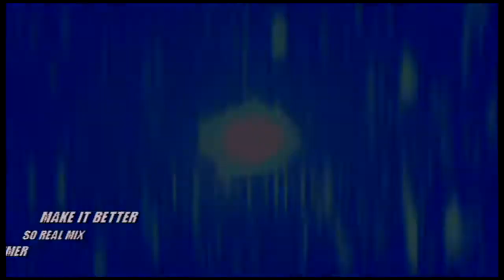DDR Ultramix 4 Make It Better (So-Real-Mix) [Edit data]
Alright, so ONCE AGAIN, I was curious to see what my edit of this song from DDR Festival would look like since jump arrows count as two on this game unlike in DDR Festival. Unfortunately, there's a full measure cut off in the beginning in edit mode. And even after making a couple of adjustments to my original edit, I still couldn't get the combo count up to 300 :( But it's better than nothing anyway. For comparison reasons, you can see my original edit of this song on DDR Festival here if you want

The name for this edit is "Summertime Beats"